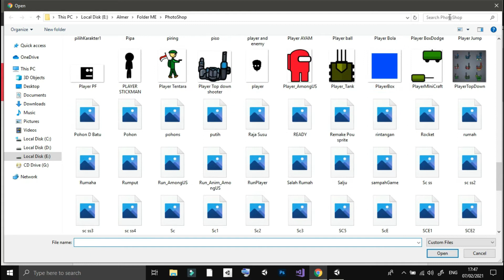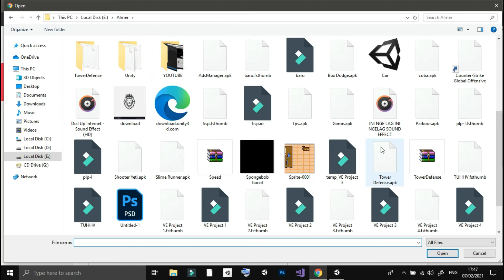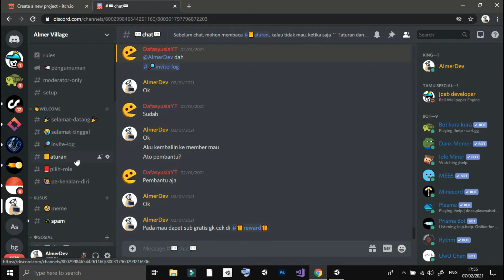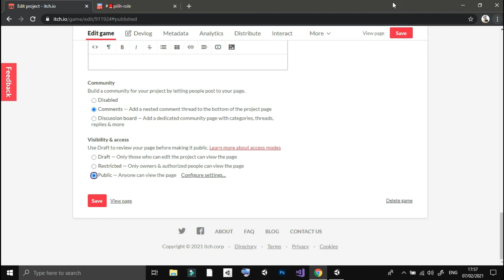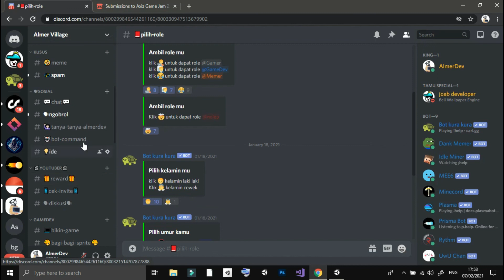UPLOAD GAME UNTUK GAME JAM!!!! SLIME RUNNER ANROID!!! - Dev Vlog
halo semua channel ini sudah ganti nama ya, dari almerzaky menjadi AlmerDev, channel ini berisi tentang membuat game

SEMUA GAME YG SAYA SUDAH UPLOAD KE ITCH IO

JANGAN LUPA DI DOWNLOAD YA